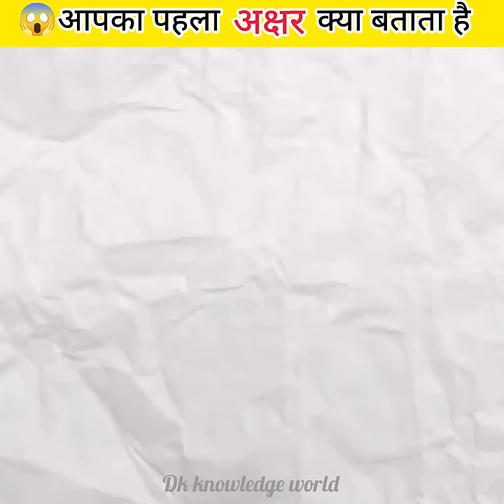नाम का पहला अक्षर क्या बताता है | nam ka first letter kay batata hai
kay बताता है आपके नाम का पहला लेटर part 2

kay बताता है आपका जन्म का महिना आपके बारे मे part 1

नाम का पहला लेटर kay  बताता है part 3